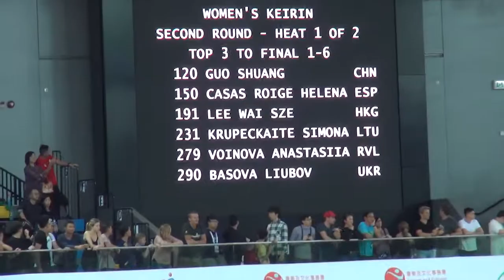UCI World Cup Hong Kong 2016: WK SF Krupeckaite, Lee WS, Basova